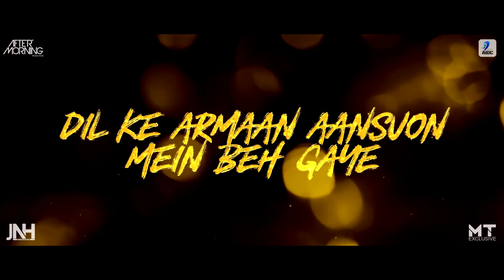Emotional Mashup (Old is Gold) | Aftermorning | Mann Taneja | Retro Mashup | Hit Retro Songs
Watch Out Emotional Mashup (Old is Gold) - Aftermorning

Emotional Mashup (Old is Gold) | Aftermorning | Mann Taneja

Old is Gold Emotional Mashup | Aftermorning | Mann Taneja
Vocals: Mann Taneja
Video:Just Nirjon Hasan
Recorded at MT Studios, Andheri  n
Reelease: AIDC

Vocals: Mann Taneja
Video:Just Nirjon Hasan
Recorded at MT Studios, Andheri